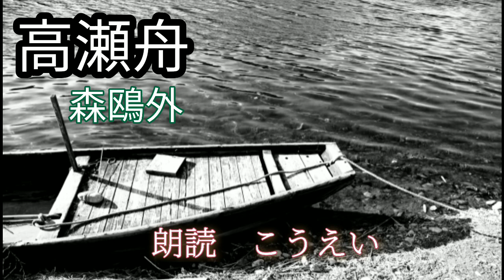高瀬舟 作：森鴎外 朗読：こうえい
〇なお、写真は、フリー写真素材｢写真AC｣を利用させて頂きました。